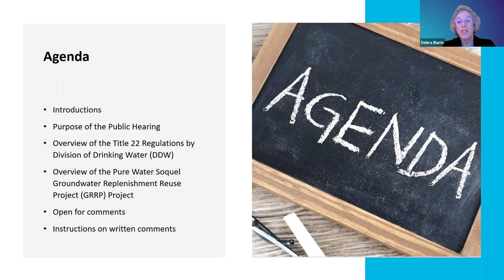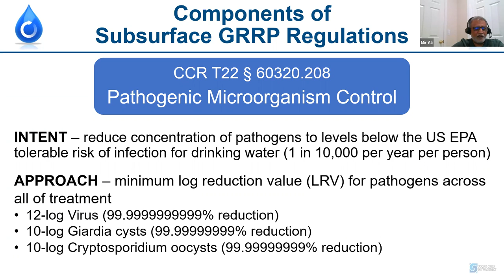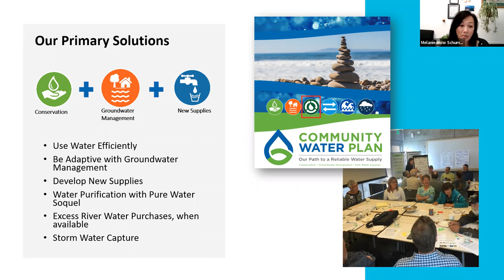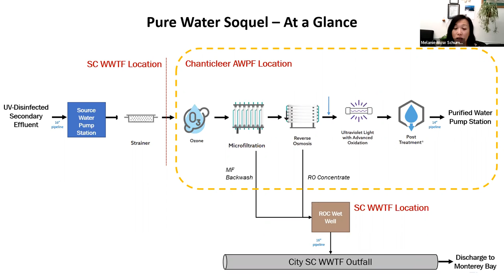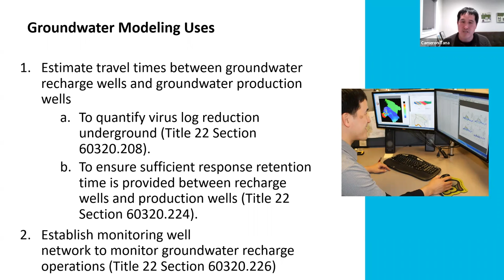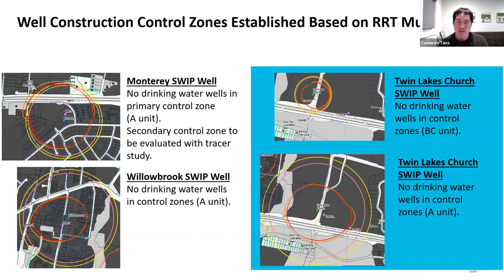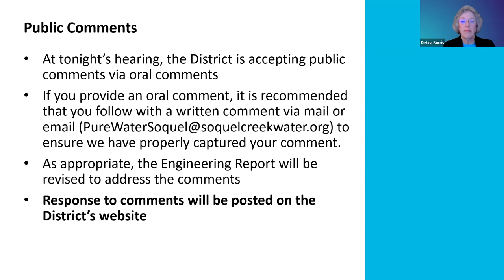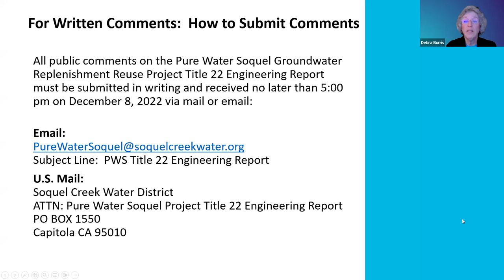Pure Water Soquel Groundwater Replenishment Reuse Project Public Hearing Recording